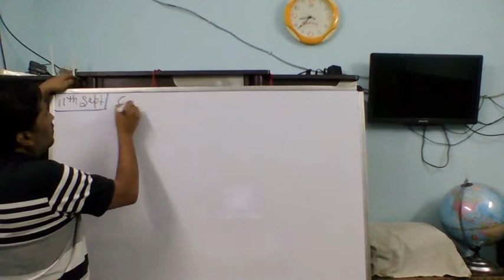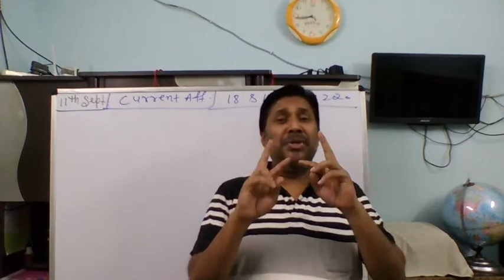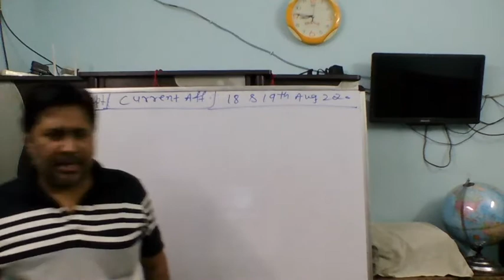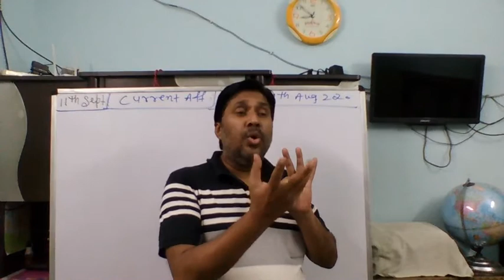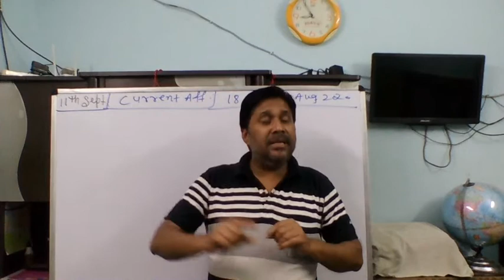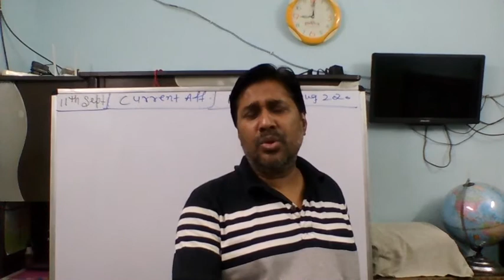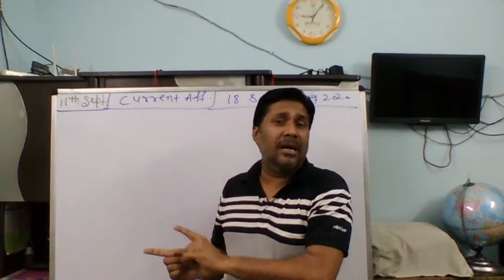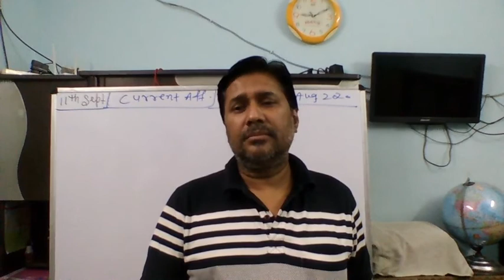CURRENT AFFAIRS OF 18 AND 19 AUGUST 2020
VERY FRUITFUL MUST WATCH IMPORTANT CURRENT AFFAIRS OF AUGUST MONTH 2020